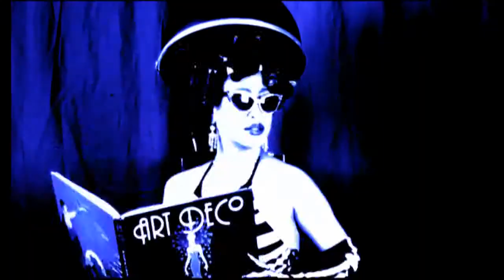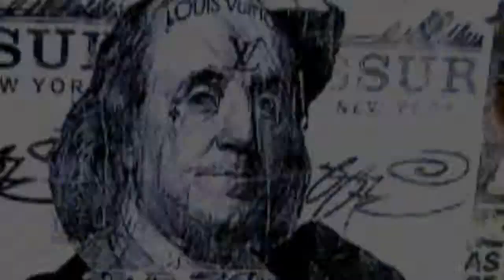Parov Stelar - Chambermaid Swing fan video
Pop- Art theme- visual arts of NYC trip & highlights of tap from the Nicholas Brothers 1943 film "Stormy Weather".
Recorded & edited - DazeVideo77
Parov Stelar- Chambermaid Swing (shortened version of song)